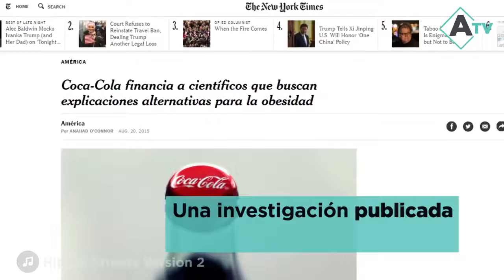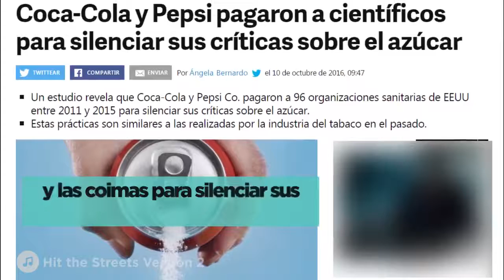DULCE ENGAÑO: EL LOBBY DE LAS BEBIDAS AZUCARADAS.